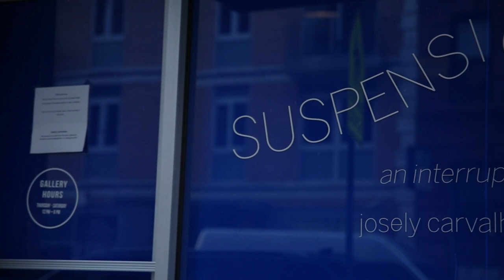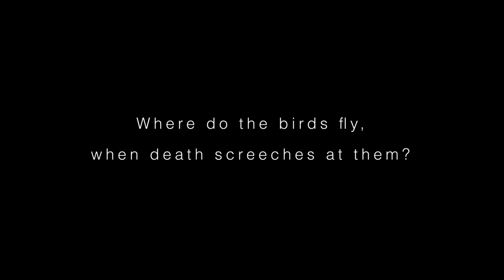Suspensio, an interruption in time (by Josely Carvalho)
Short documentary on Josely Carvalho's installation at Olfactory Art Keller Gallery - New York

Concept and Script: Josely Carvalho
Camera, Direction and Editing: Erika Fujyama